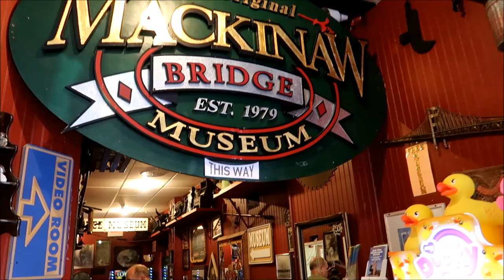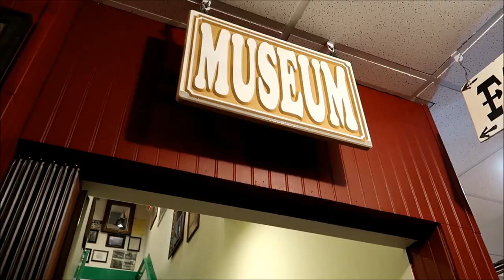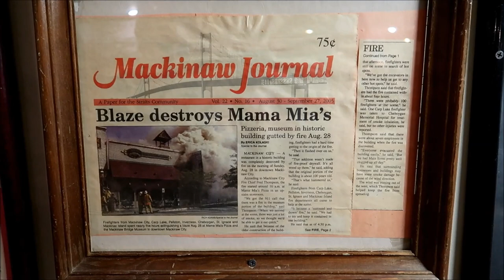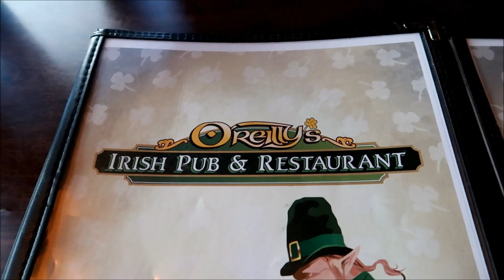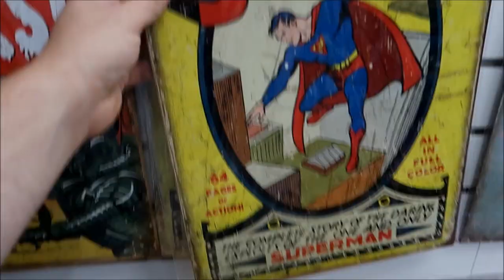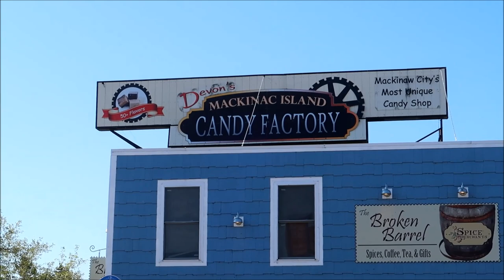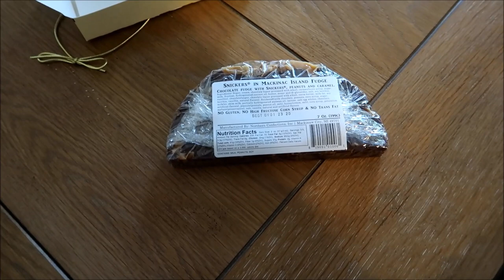Full Day of Eating at Mackinaw City Michigan Restaurants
Today, we are doing a full day of eating at Mackinaw City Restaurants. We were recently in Mackinaw City, Michigan and noticed that there were several really good looking restaurants around the city so we just had to film and all day eating video.

We started off the our trip by catching a delicious breakfast at Toast A Go Go, small dinner type restaurant directly across the street from Lake Huron. Lindsay had cream cheese stuffed french toast covered in fresh fruit. I decided to get a meat omelet. The omelet surprised me with how good it actually was. Usually, all omelets taste same at these types of restaurants but this one was a bit better than most. What stood out to me was the fact it used whole strips of bacon inside the omelet.

Next up for lunch, we choose to try out Ma Ma Mia's Pizza. I had a tip from a friend that this was a good restaurant to try because not only was the pizza good but there was free Mackinac bridge museum upstairs. The pizza did end up being pretty good and the bridge museum, while small, was a pretty neat addition to the restaurant.

Finally, for dinner we tried out O'Reilly's Irish Pub. I decided to give the fish and chips a try because the menu claimed it was the number one seller at O'Reilly's. It ended being just okay. Lindsay had a perch sandwich that was actually very good.

We did end up finishing off our trip with some ice cream at the Candy Corner and some fudge from Devin's Mackinaw Island Fudge.

We also love to hit up places such as Gatlinburg, Tennessee and other unique fun places. We love to show places and events so you can decide whether or not you would like to visit them as well. Also, please leave us a comment because we would love to get to know you :)

This video was shot using the Canon G7X Mark ii camera.

Canon G7X Mark ii
New Apple MacBook Pro 16-inch
Wind Muff for Canon G7 X Mark ii
G7X Mark ii charger and batteries
Canon EOS M50 Mirrorless Camera
Hiluckey Solar Charger